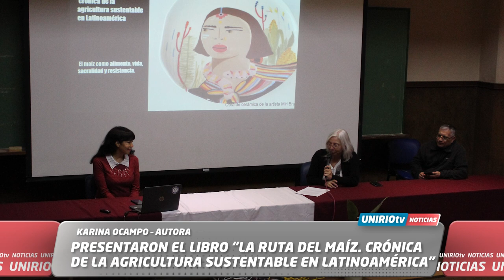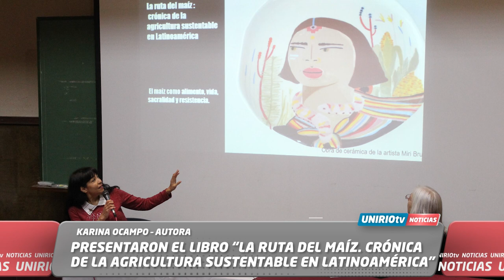PRESENTARON EL LIBRO “LA RUTA DEL MAÍZ" - KARINA OCAMPO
KARINA OCAMPO – AUTORA

PRESENTARON EL LIBRO “LA RUTA DEL MAÍZ. CRÓNICA DE LA AGRICULTURA SUSTENTABLE EN LATINOAMÉRICA”

UniRio TV
Universidad Nacional de Río Cuarto
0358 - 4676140